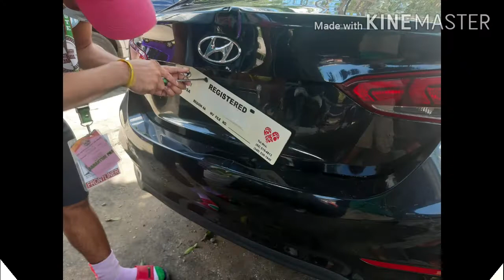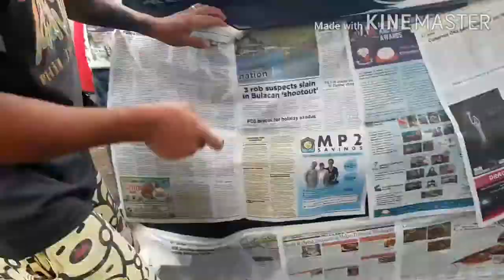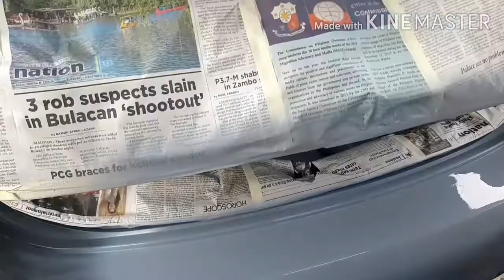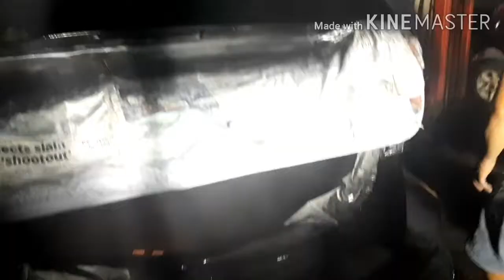Complete process repair painting unti midnight finish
Hyundai accent 2020 model minor accident painting under the moon